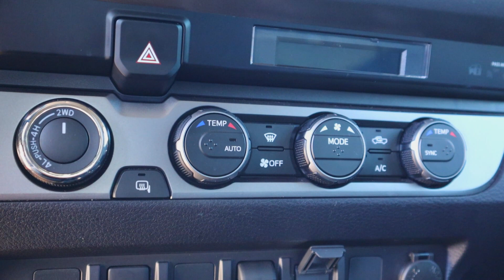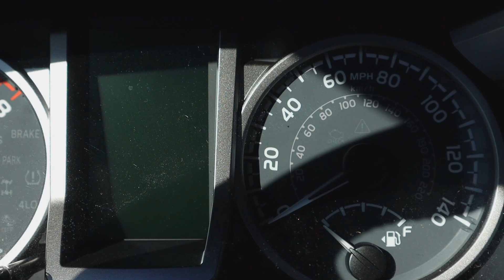BUY This 2023 Toyota Tacoma Before It's GONE!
Thanks for stopping by, youre the best.